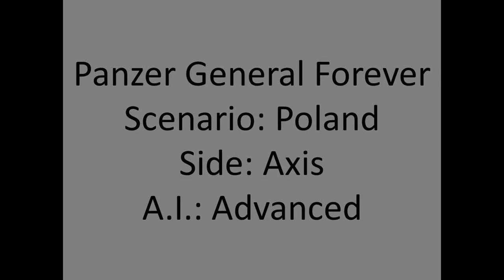Panzer General - Scenario 01 - Poland - Axis - How to win in 4 turns (without cheating)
Tired of watching hours and hours of walkthroughs where you don't understand what and how and why the player does what he does (and often cheats on prestige settings), I thought about a new kind of walkthrough which is short and where strategy is clear, understandable and comparable. This video is just 6:30 minutes long, it's ten seconds for each frame, so just click on -PAUSE- to read if they're not enough. No prestige setting has been modified, as you can see in the initial image. In Panzer General Scenarios the goal is not KILL'EM ALL, but WIN AS SOON AS POSSIBLE, and this is how this game has been played.

The strategy in the first Scenario, Poland, for the Axis Player is simple: the major drawback for the Polish Player is he can afford only eleven units on the ground, no more. If the Axis Player rushes to the two objectives, Kutno and Lodz, WITHOUT DESTROYING ENEMY UNITS, he'll find them defended by JUST ONE UNIT. So he'll be able to win on fourth turn, September 4, 1939, that's the best he can do, it's not possible to win on turn three.